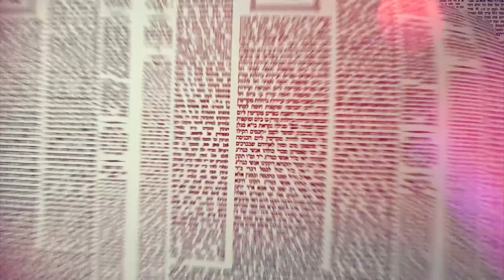Amud Yomi Masechet Shabbat Daf 103B